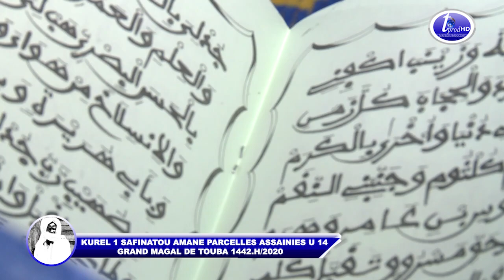MAGAL 2020 HADANI KUREL 1 SAFINATOU AMANE PARCELLES ASSAINIES U 14